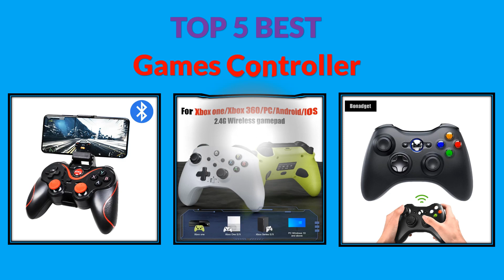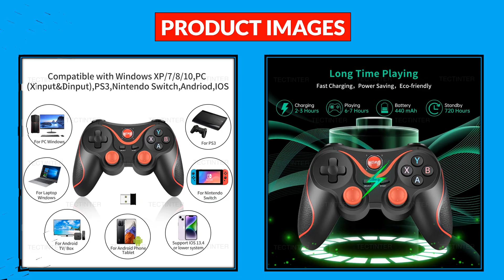Top 5 Best Games Controller in 2024 | Best Games Controller AliExpress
100 Best Games Controller From AliExpress

5. For Switch/PC/Steam/PS3/Android TV Box Bluetooth wireless controller Smart Phone Tablet Joystick Game Gamepad

4. PC Gamepad For Xbox 360 2.4G Wireless Game Controller Gaming Remote Joystick 3D Rocker Game Handle Tools Parts

3. 2.4G Wireless Gamepad Gaming Controller For Xbox 360/ 360 Slim/PC Video Game Consoles 3D Rocker Joystick Game Handle accessories

2. 2.4G Wireless Game Controller For Xbox One/Series/360/Winodows/Steam Video Game PC Controller 3D Joystick Accessories

1. Terios T3 Support Bluetooth Gamepad For Android Phone PC Joystick Controle Wireless Game Controller For Switch/PS3 Accessorie